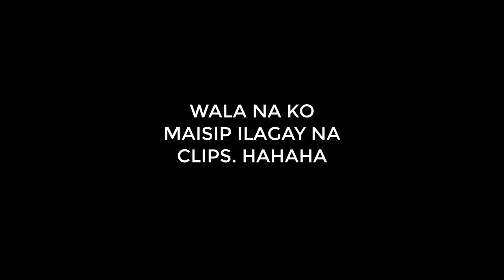SALAMAT ROS! "WE WILL MISS YOU!" (Rules of Survival)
Tribute: Rules of Survival (ROS) Montage and Funny Moments. Maraming napa-saya, nainis, natulungan magka-jowa, mang chix at iba pa. Salamat ROS, Dreamteam, TeamPH, Legendary Blue Jacket brand at lahat ng sumuporta satin. Enjoy!